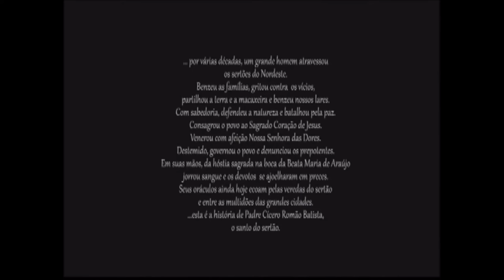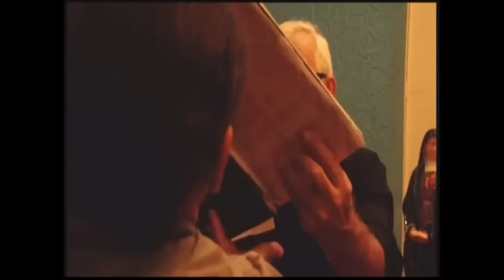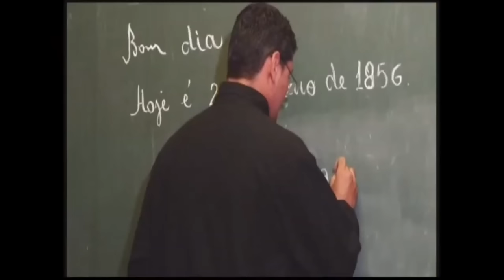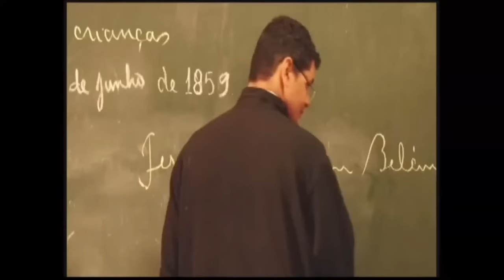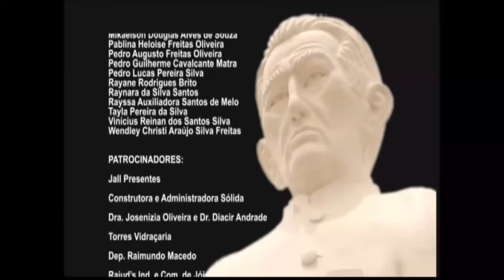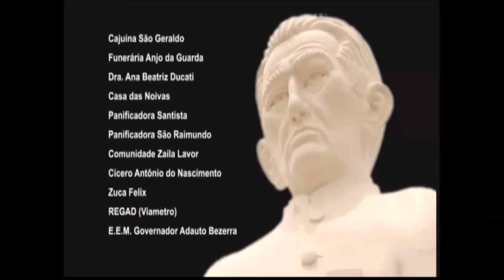Filme Sangue no Sertão, a História do Padre Cícero. Direção: Antônio Sagrado Bogaz, em 20/07/2012.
"Por várias décadas, um grande homem polarizou os sertões do Nordeste, Padre Cícero Romão Batista. Benzeu as famílias, levantou a voz contra os vícios…

Partilhou terra e alimentos e benzeu lares com sabedoria, defendeu a natureza e consagrou o povo ao Sagrado coração de Jesus. Venerou com afeição Nossa Senhora das Dores.

Destemido, governou o povo e foi firme com os prepotentes, quando a Hostia Sagrada jorrou sangue na boca da Beata Maria de Araújo e os devotos se ajoelharam em preces.

Aceitou carregar sua cruz com fé, obediência e amor fiel, além de toda provação. Seus oráculos ainda hoje ecoam pelas veredas do sertão e entre as multidões das grandes cidades."